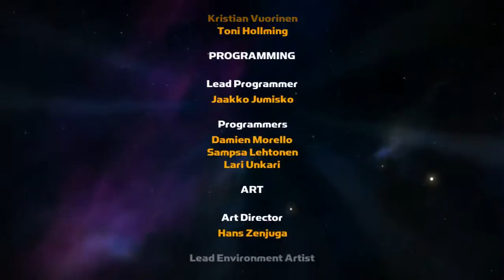Rochard -1st playthrough, playfire cheevo hunt - Part 25